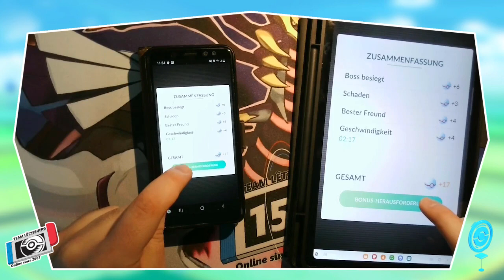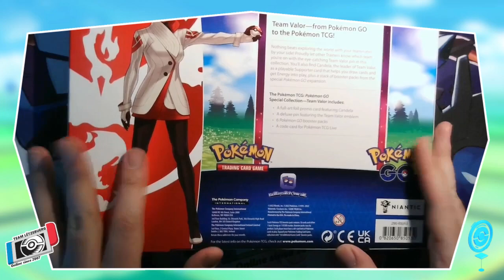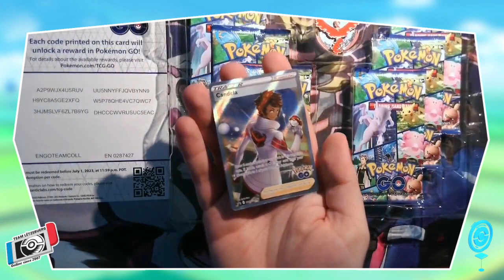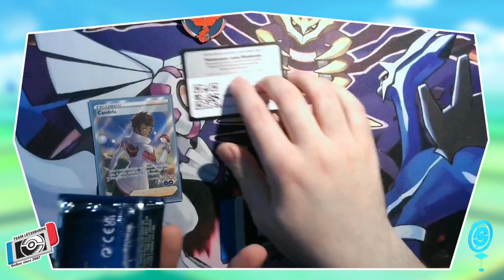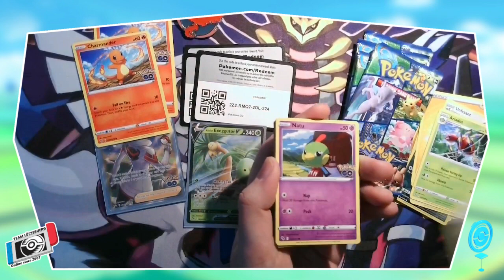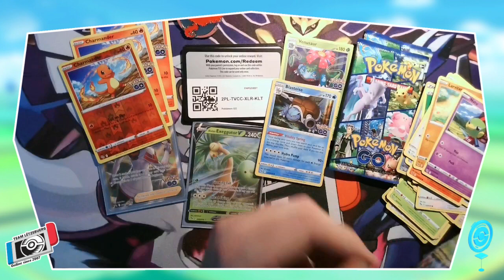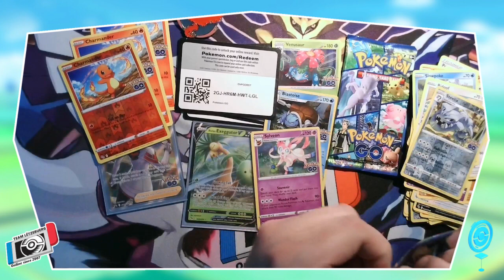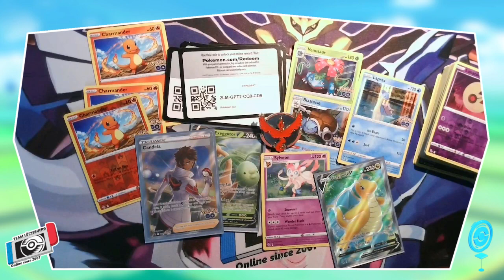[Pokémon Go X TCG] Pokémon GO: Special Collection - Team Valor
Am Summer 2022 huet d´Pokémon Company di groussaarteg Idee gehat di ee Set ze kreéieren, wou d´Spill Pokémon Go geéiert gouf.

Zesumme mam BenDK kucke mir och iwwert des Set a presentéieren Iech all Produkter dir mat de Pokémon Go Karten erauskomm sinn!

Erlieft an der 2. Episode: Pokémon GO: Special Collection - Team Valor

Bei weidere Froe kennt der eis roueg an de Kommentare schreiwen ;)

~Team Lëtzebuerg